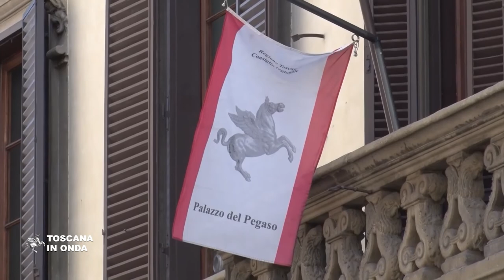Nuovo codice del commercio, la proposta di legge della Giunta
La nuova proposta di legge dalla giunta regionale pone attenzione ai temi della qualificazione delle aree urbane soggette a degrado, anche a livello commerciale e anche a quelle di pregio che richiedono interventi per mantenerne intatte le caratteristiche. La notizia